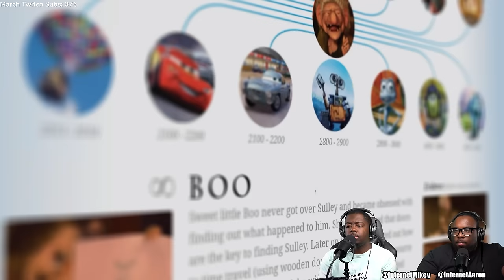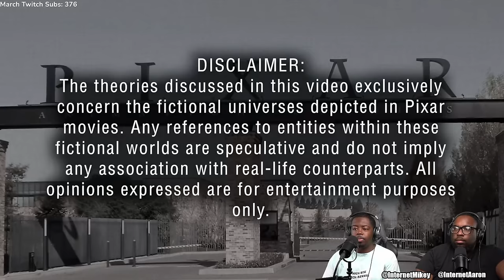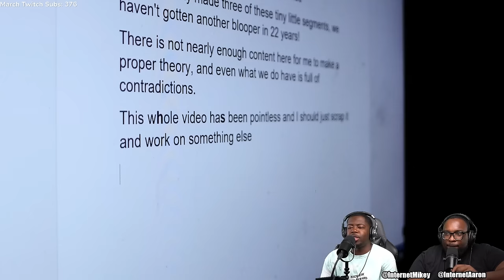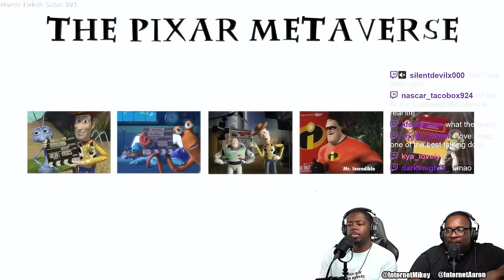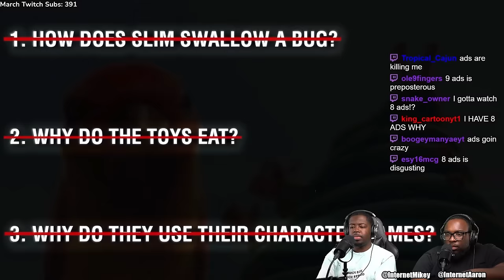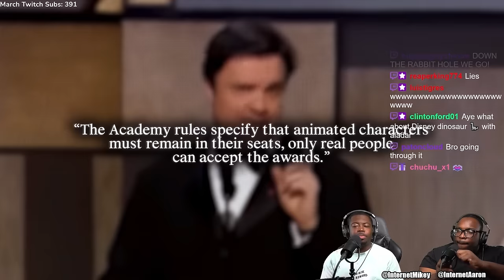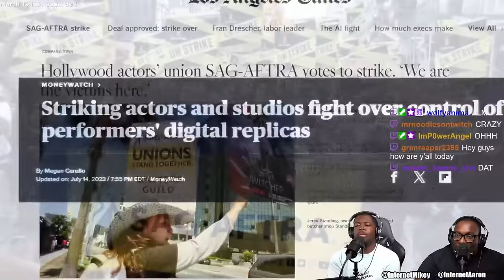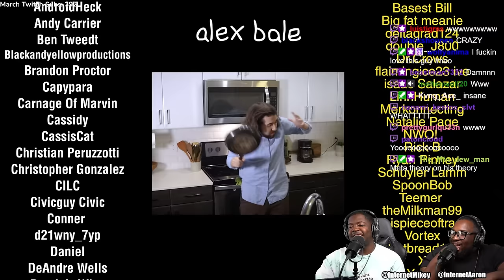The Pixar Theory is MINDBLOWING!! - (Alex Bale)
Today we're reacting to "THE PIXAR METAVERSE THEORY: an alternative to the pixar theory" by @AlexBaleFilms .